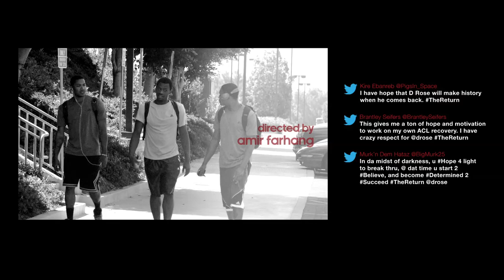The Return feat. Derrick Rose Ep. 2 - HOPE